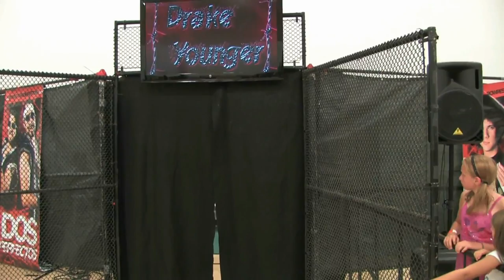JD Horror v.s. Drake Younger Barbed Wire Massacre Music Video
A music video highlighting the Barbed Wire Massacre match between JD Horror and "The Ultraviolent Psycho Shooter" Drake Younger from Vendetta Pro September 2 Remember 9/8/12 in Atascadero, CA